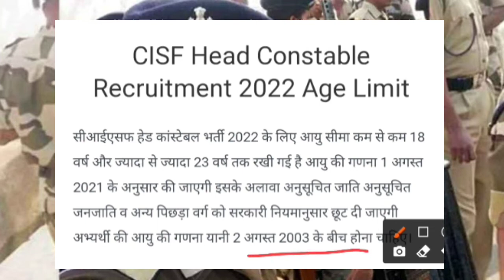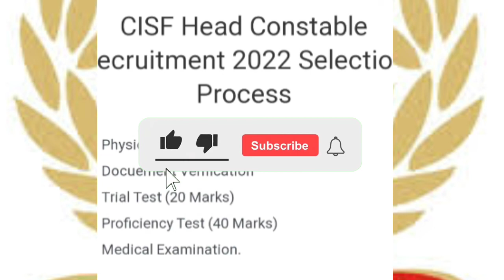CISF New Vacancy 2022 | cisf 10th pass bharti 2022 | CISF Recruitment 2022 /cisf bharti 2022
cisf reqrement 2022
cisf वेकंसी 2022
vacancy cisf 2022